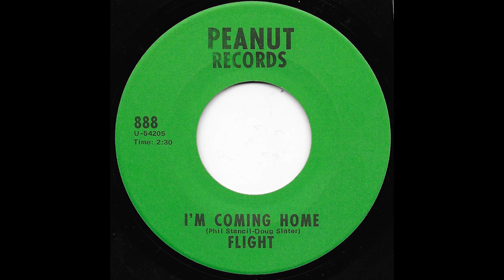Flight - I'm Coming Home (1971)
Dreamy folk track released by Michigan quartet Flight in 1971 on Peanut Records. It turns out the two tracks on this 45 were alternate versions from an unreleased 8 track LP that went unreleased. Forager Records has recently uncovered and restored all 10 tracks to be released on one LP available for preorder